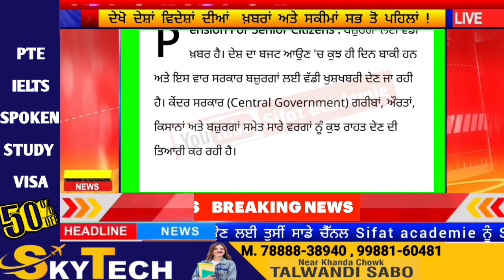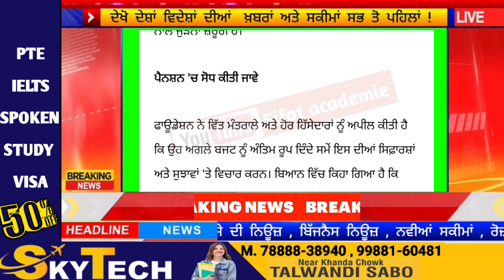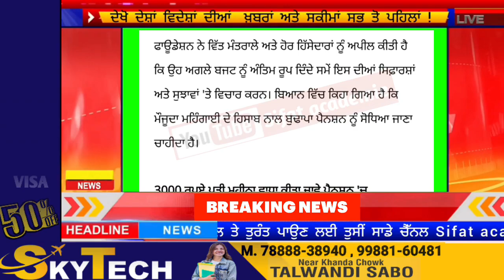old age pension new update ( ਇਸ ਦਿਨ ਤੋਂ 3000 ਰੁਪਏ ਪੈਨਸ਼ਨ ) old age pension punjab / old age pension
2500 old age pension
2500 budapa pension in punjab
january pension in punjab